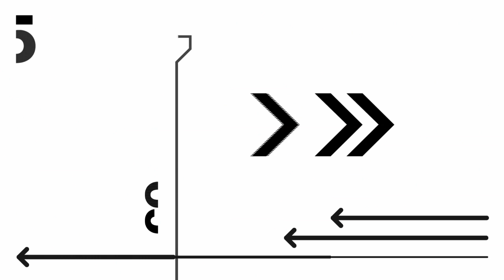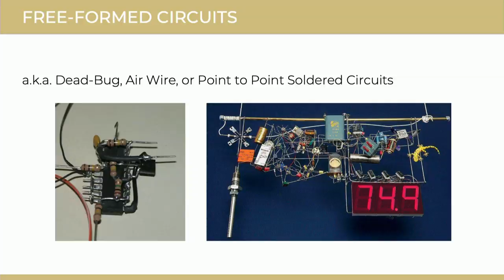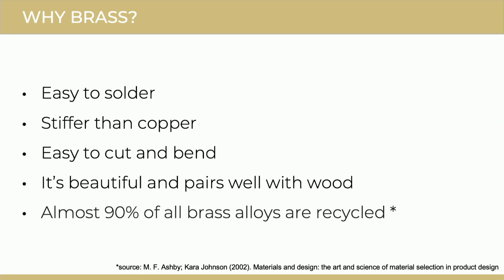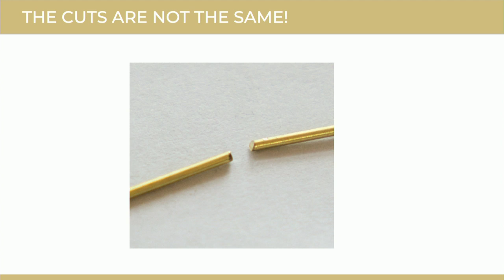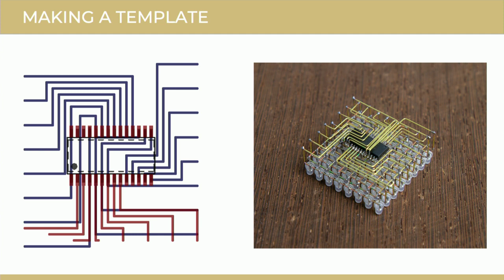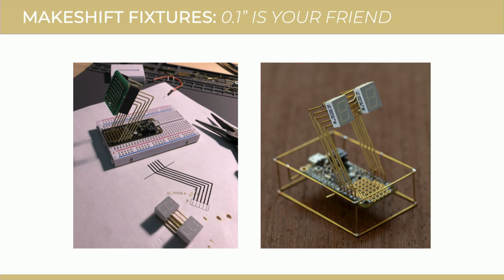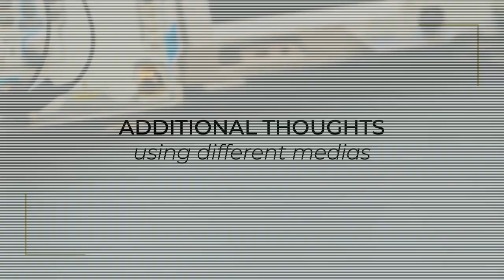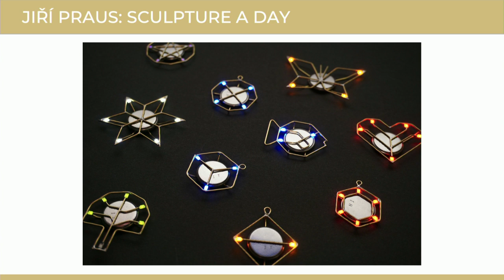Mohit Bhoite - Building Free-Formed Circuit Sculptures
I’ll be talking about building free-formed circuit sculptures, and how anyone with the right tools can get involved in this art form. We’ll explore ways to make these sculptures interact with the environment around them or with the user.